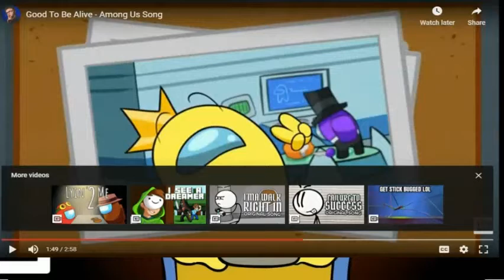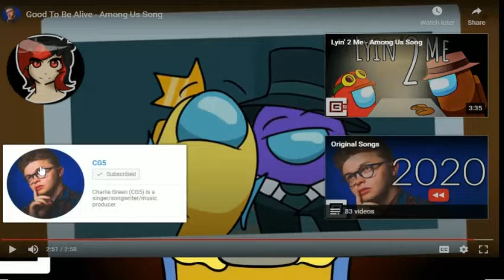CG5 Reaction to Good to be alive